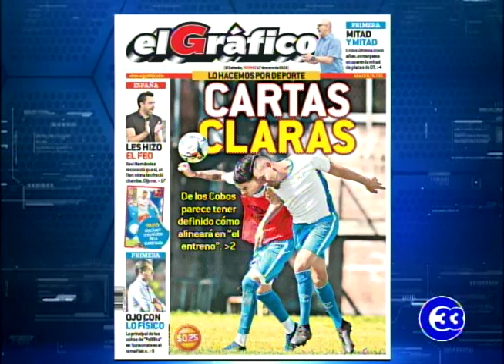ElGráficoTV | Los 3 tipos de partidos internacionales oficiales según FIFA